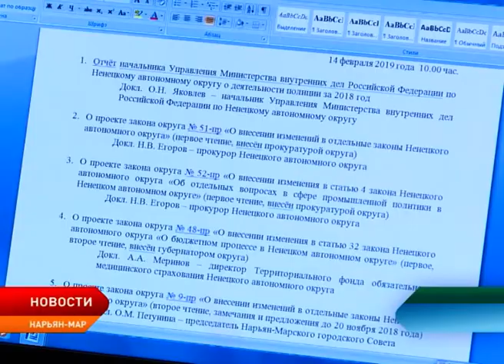В Ненецком округе состоялась очередная сессия Собрания депутатов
Депутаты регионального Собрания сегодня внесли поправки в окружной бюджет на три ближайших года. В 2019 доходы увеличатся почти на 350 млн рублей, расходы – на 1 млрд. Вопрос о корректировке казны был рассмотрен на очередной сессии местного парламента.